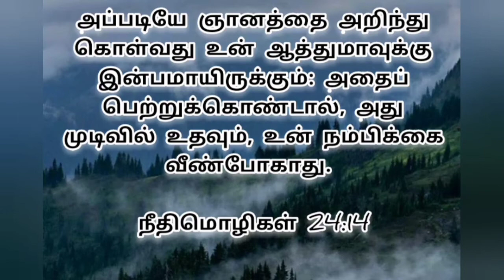Today's Word of God | Renewed Mind Ministries | 22.09.2020